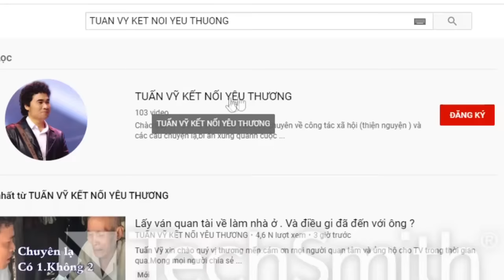( 55 ) CHỊ MONG CÓ MỘT ĐỨA CON TRƯỚC KHI CHƯA MUỘN. NHƯNG KHÔNG CÓ CHỒNG. LÀM SAO SINH ĐÂY ?